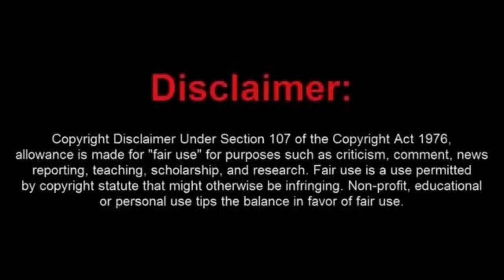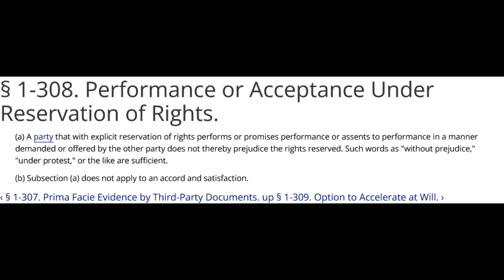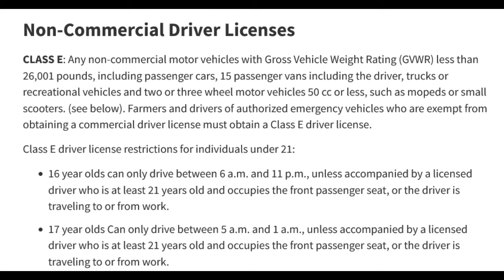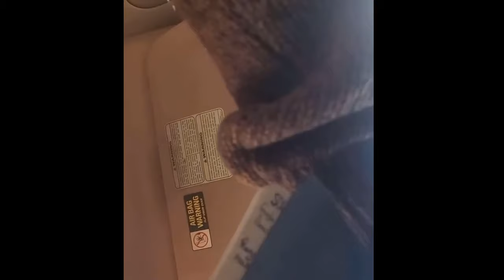American State National (Sov Cit) Fails At Logic at a Traffic Stop